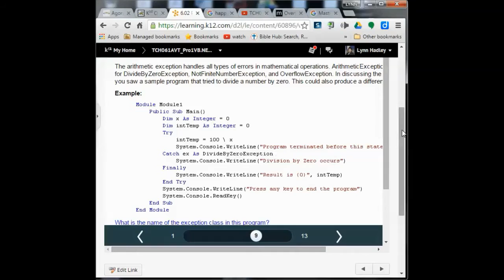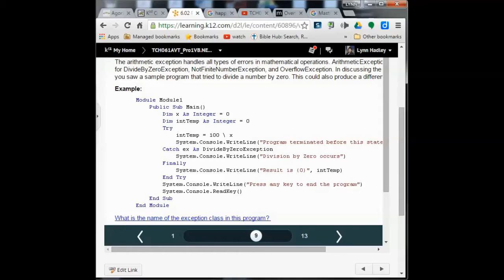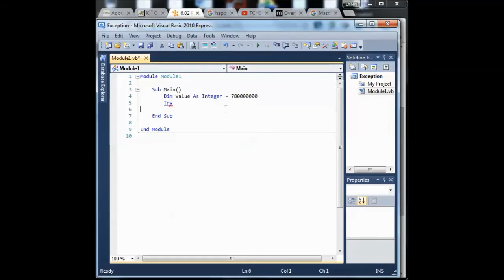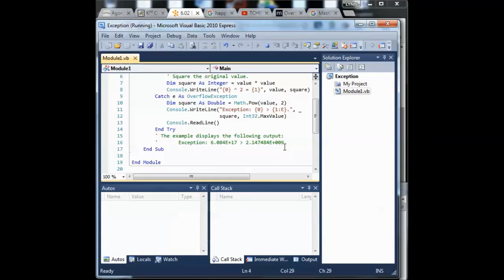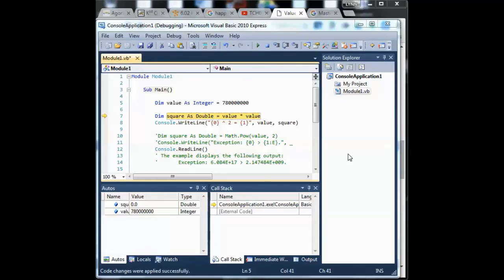Programming 1: arithmetic exception assignment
K-12, TCH061 Programming 1(VB.Net) Exceptions Handling Unit assignment.  One example showing what your assignment could look like.